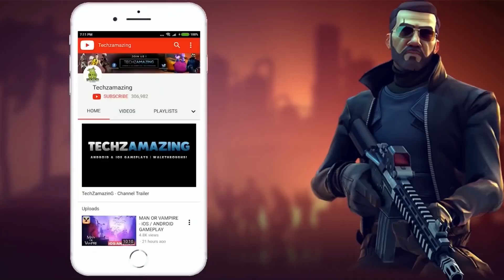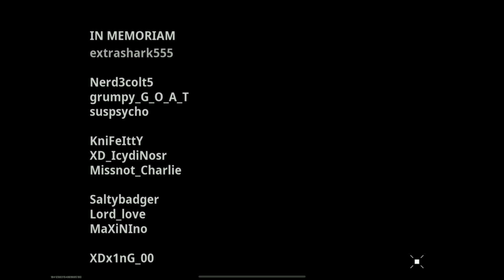WARZONE MOBILE Season 4 Gameplay | Update 2.6.0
Call of Duty Warzone Mobile is now available on both Android and iOS (Australia). You can download from  Google Playstore and iOS Apple Appstore.

Game Mode: Online
Size     : 8.5 GB
Device   : M2 Ipad Pro

▬▬▬ Description ▬▬▬
Call of Duty®: Warzone™ Mobile is ushering in the next era of the Call of Duty® franchise, with the highest quality Battle Royale mobile game experience. Featuring epic Call of Duty: Warzone combat in gunplay, movement and vehicles; authentic content with operators, weapons, and maps; and uniquely Call of Duty: Warzone gameplay allowing for up to 120 live players in a match on mobile, Call of Duty: Warzone Mobile is set to redefine Battle Royale on the go. Powered by new Call of Duty 2.0 technology, players can share social features like friends and chat channels, XP, weapon inventories, loadouts and the Battle Pass across Call of Duty: Modern Warfare® II and Call of Duty: Warzone 2.0 for a truly connected experience. Designed for mobile devices to ensure it’s best on glass, Call of Duty: Warzone Mobile features mobile-specific missions, playlists, content, and deep control customization options to support both veterans and new recruits alike.

Call of Duty: Warzone Mobile delivers authentic Call of Duty gameplay on mobile with first-class graphics and intuitive controls. Built for mobile gamers, everything from movement, aiming and weapon handling to physics, animations and sound have been optimized, delivering the ultimate accuracy, authenticity and performance players expect from Call of Duty.

The fan-favorite battle royale map is BACK! With dozens of points of interest to deploy to, the strategies to survive are limitless. Get a bird’s eye view of the chaos from the top of Stadium, plan your aerial escape from Airport and get a second chance at survival when you win a duel in the Gulag!

SHARED PROGRESSION
Advance your Battle Pass, earn XP, and use many of the same loadouts across Call of Duty: Modern Warfare II and Call of Duty: Warzone 2.0. Get access to many of your fine-tuned gunsmith weapons and favorite operators! You’ll also share a friends list across platforms, making it easy to deploy with your squad.

MORE COMPETITORS, MORE COMPETITION
Call of Duty: Warzone Mobile matches feature some of the highest real player-counts for mobile battle royale. Put your skills to the test where it counts!

With countless contracts, killstreaks, and ever-evolving strategies, Call of Duty: Warzone Mobile is endlessly replayable!

MINIMUM DEVICE SPECIFICATIONS
Adreno 618 or better. 6GB RAM or more.